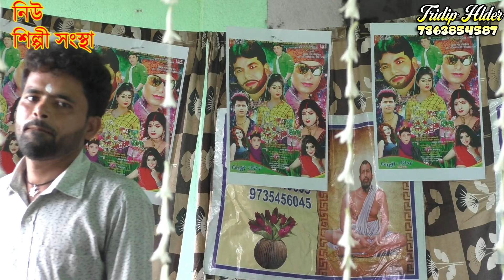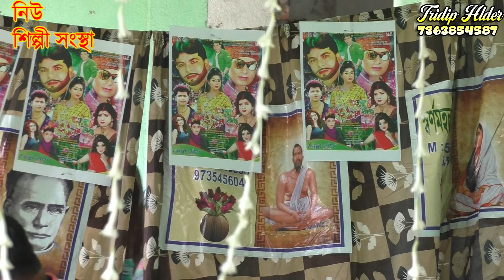সব শিল্পীর মাল্যদান শুভ উদ্বোধন সেরা চমক 2024 নরেশ ও স্বরূপ উদ্বোধন নিউ শিল্পী তীর্থ গাজন সংস্থা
2024Judhisthir NaskarHit Gajon

NewGajon Trailer2024/25

new comedy gajon
new gajon Gaan # harisadon mondal # sundarniya # voktaram#gopal paike
# মা কালী মাতৃ মঞ্জুরী গাজন সংস্থা
# ভোরের আলো গাজন তীর্থ
# দি সেমিস্টার গাজন তীর্থ
# স্বপ্ন মহল গাজন তীর্থ
# মা তারাময়ী গাজন সংস্থা
# জয় মা সরস্বতী গাজন সংস্থা
# স্বর্ণমহল গাজন সংস্থা
new-gajon
# নিউ নট্ট গাজন সংস্থা
# দীপ মঞ্জুরী গাজন সংস্থা
new Gajon Gaan
# Sundarniya # মিস করবে
# শকুনের ঘরে বাঘিনী
# পাপ ছাড়ে না বাপকে
# দি জয় মা মনসা গাজন গান

# মা কালী মাতৃ মঞ্জুরী গাজন
# ভোরের আলো গাজন
# দীপ মঞ্জুরী গাজন তীর্থ
# মা তারা মায়ের গাজন সংস্থা
gajan jatra
sundor niya gajon 2024
gajon 2023

gajan gaan

hit গাজন
gajon 2023
gajan gaan
hit gajon
joydeb halder new gajon 2023
gajan jatra pala
swarup halder gajon
sukumar haldar gajon 2023
# স্বর্ণমহল গাজন সংস্থা
new-gajonবিশ্বনাথ দাস 2024 নতুন গাজন || স্বপ্ন মহল গাজন সংস্থা || Biswanath das new gajon 2024 |Gajon
new comedy gajon

gajan jatra
gajon 2023

gajan gaan

hit গাজন
gajon 2023
gajan gaan
hit gajon
gajan jatra pala
swarup halder gajon

বিশ্বনাথ দাস 2024 নতুন গাজন || স্বপ্ন মহল গাজন সংস্থা || Biswanath das new gajon 2024 |Gajon

# স্বর্ণমহল গাজন সংস্থা
new-gajon
new Gajon Gaan
# Sundarniya # মিস করবে
# শকুনের ঘরে বাঘিনী

# ভোরের আলো গাজন
2024 Joydeb Halder & Ram Paik New Gajon | পুলিশ ও নাপিত হিট গাজন |

ভোরের আলো গাজন সংস্থা
New Gajon joydeb Haldar Gajon! জয়দেব হালদার নতুন গাজন। হাসির ছক। ভোরের আলো গাজন সংস্থা I#NewGajon

biswanath das new gajon 2024

sukumar haldar gajon
new gajon trailer

swarup halder gajon

new jatra pala

new comedy gajon

nattomoholGajon Tirtha

new Gajon Gaan
# Sundarniya # মিস করবে
# শকুনের ঘরে বাঘিনী

BabusonaNaiya New Gajon2024

BabusonaNaiya New Gajon2024

gajan gaan
gajon
gajon gaan
গাজন গান
gajon gaan 2024
gajon 2024
gajan jatra
গাজন
গাজন গান 2024
baul gaan
# স্বর্ণমহল গাজন সংস্থা
new-gajon
new Gajon Gaan
# Sundarniya # মিস করবে
# শকুনের ঘরে বাঘিনী

DebasishBhuniaNew Gajon
2024Judhisthir NaskarNew

AurobindoBayenNew Gajon 2023